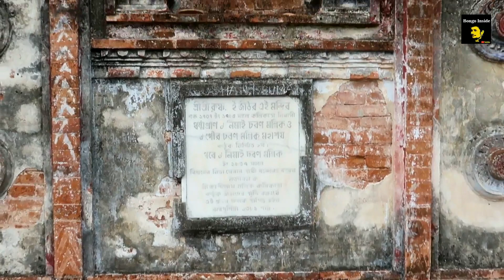Kalyani Krish Rai Mandir, About Kalyani, Kalyani History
Krishna Rai Mandir
Krishna Mandir
Bongo Inside